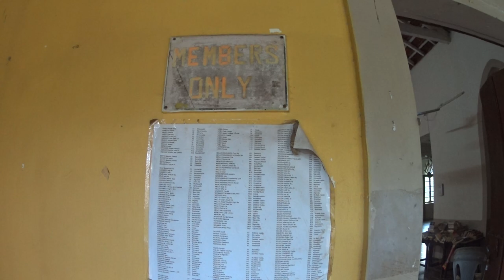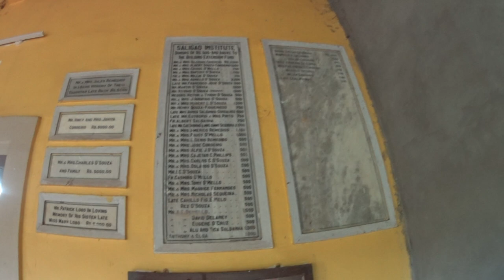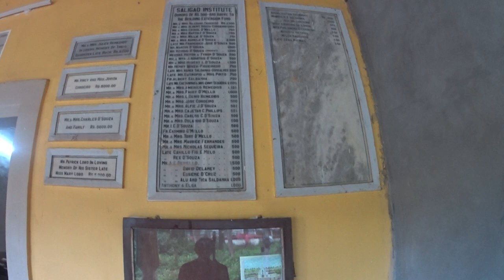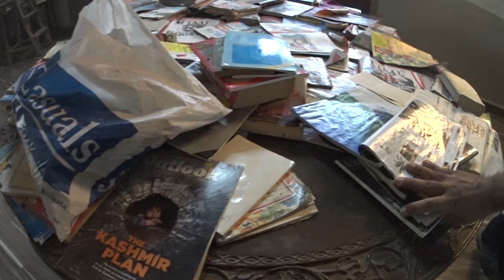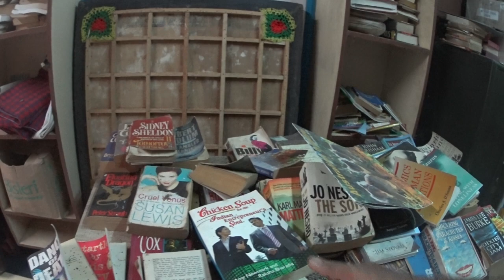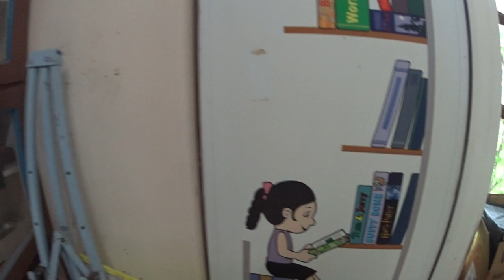Visiting the Saligão Institute (92 years old), in pandemic times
A village "club" in Goa. Because it is just in the midst of the pandemic, the people are not around... and it's dusty. Anyway, had the time to do it.